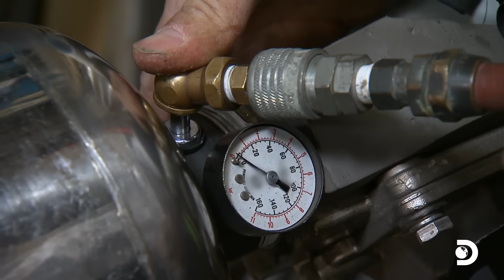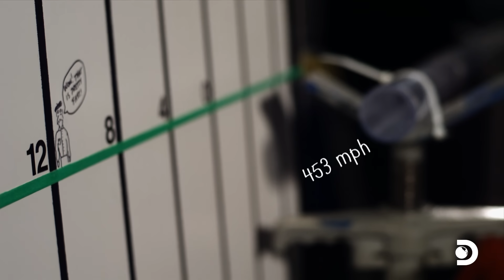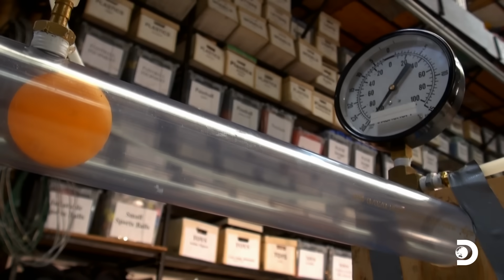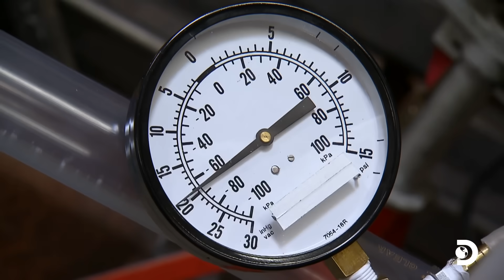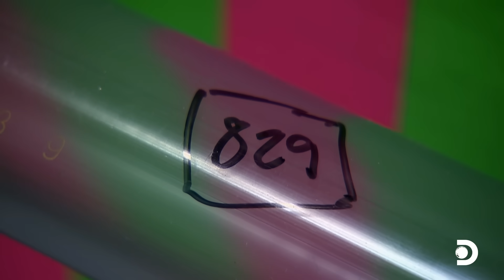Can a Ping-Pong Ball Really Be Deadly? | MythBusters | Discovery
Adam and Jamie set out to see if a ping-pong ball could be deadly. They try different methods to make the ball go supersonic, reaching speeds over 1100 mph—faster than a speeding bullet. Although the ball causes impressive damage to things like plywood and glass, their final test on a pork shoulder shows it makes a serious wound but isn’t actually lethal.